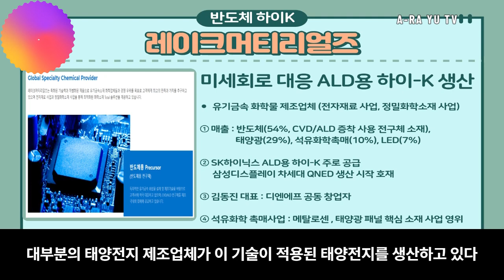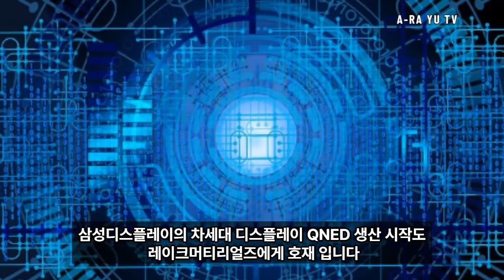EP#019 반도체 ㅣ태양전지ㅣ 2차전지 유기금속 화합물 레이크머티리얼즈, 유기금속 화합물 상승 예감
레이크머티리얼즈는 유기금속 화합물을 생산하는 기업 입니다.
반도체 중에 LED 에프층을 형성하는 전구체 사업으로 시작 하였습니다.
이후 반도체, 태양광, 석유화학 등으로 사업 영역을 확장하고 있는 상황 입니다.